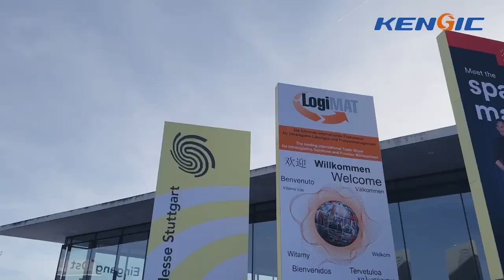KENGIC x LogiMAT Stuttgart 2024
【KENGIC Intelligent Technology Co.,Ltd】
KENGIC is a professional integrator specilazing in providing intelligent logistics, intelligent manufacturing system solutions, and we have our own core technology and products.

Our Address:
No. 21, Jinye Rd, High-tech Zone, Qingdao, Shandong, China